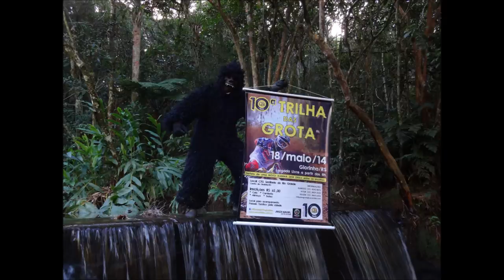vem aiii 10ª Trilha das Grota 2014 Glorinha RS HD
vem aiii 10ª Trilha das Grota 2014   Glorinha RS HD dia 18 maio de 2014